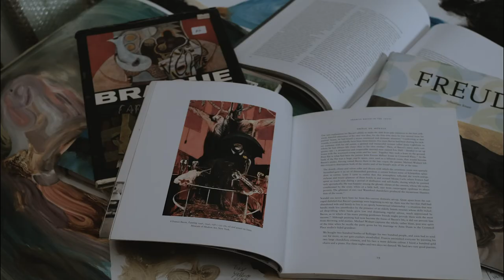Interview with Matteo Bernasconi | The Cure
Peach Black Gallery presents an interview with Matteo Bernasconi talking about his new upcoming exhibition The Cure, 3 December 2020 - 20 February 2021

MATTEO BERNASCONI
Matteo Bernasconi's work is dynamic and engages the audience on philosophical levels. He believes that a painting works when it makes the viewer think and ask a broader range of questions. He is interested in exploring dark places that we normally don’t allow ourselves to explore but exist behind everyday life, and how, as animals, we react depending on the influences of our environment. He shows not only the mere physical appearance, the façade, but focuses on unveiling something else, unseen. He wants to expose what the subject is, not only who the subject is.